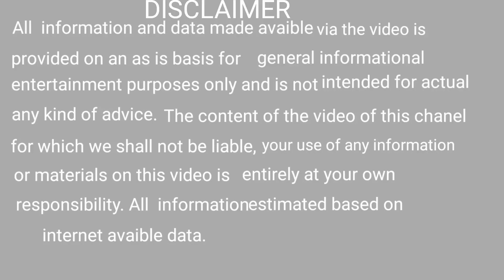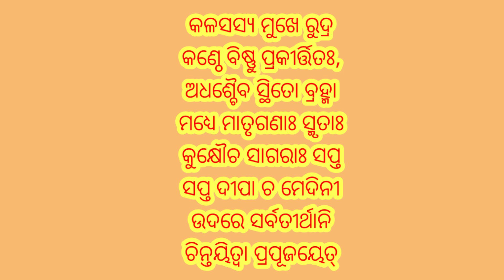ପ୍ରମୋଶନ ପାଇବା ମନ୍ତ୍ର ।Pramotion paiba mantra#odiamantra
bhagya bhabisya
bhagya bhavishya
bhagya bhagya
ajira rasifala
ajira rasifala
mantra pushpanjali
mantra jaap
mantra meditation
mantra pushpam
mantra song
odia mantra
Odia bayagita
odia sadhubani
odia anuchinta
odia tips
odia vastu tips
vastu bichara
odia nitibani